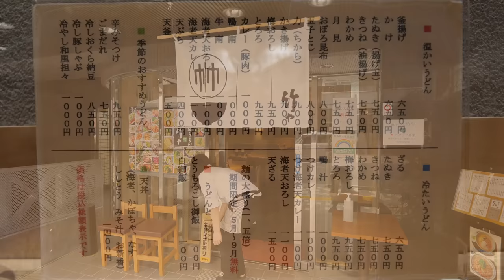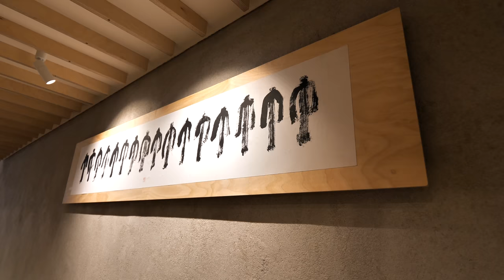衝撃的な美味しさ！絶対にリピートしたい名物の海老天カレーうどん丨Japanese Curry Udon Noodles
【竹や 浅草橋店】
~鴨汁冷やしうどん~〈1000円〉
~海老天カレー~〈730円〉

住所　東京都台東区浅草橋1-32-6 コスモス浅草橋酒井ビル 1F

驚愕の天ぷら注文さばき！行列ができる立ち食いそば屋の超絶ラッシュに密着| Japanese Fast Food : Tachigui, stand-up noodle shops

天ぷら！肉うどん！リピート必須の強烈ウマい肉讃岐うどん店に密着：銘柄豚林SPF丨Japanese Fast Food

何この天ぷら？！極みの蕎麦職人達による神がかり的な熟練スキル丨Art of making SOBA NOODLES